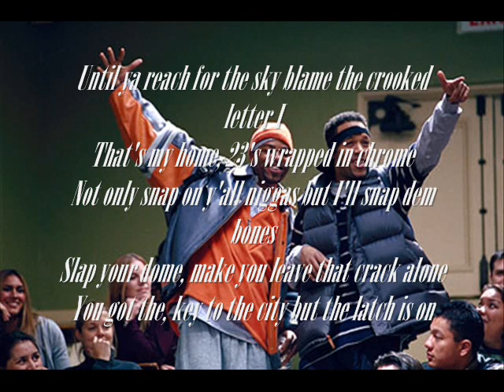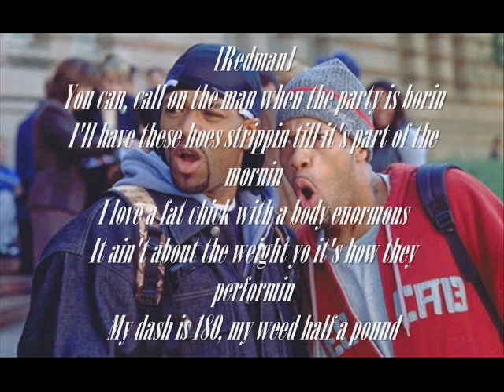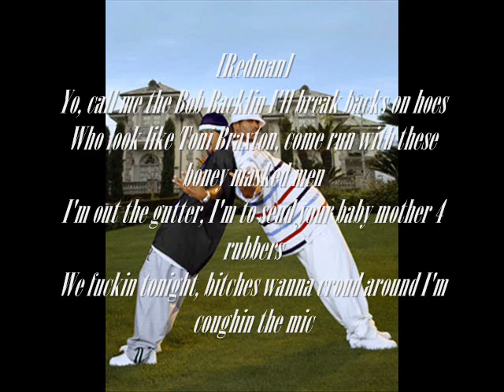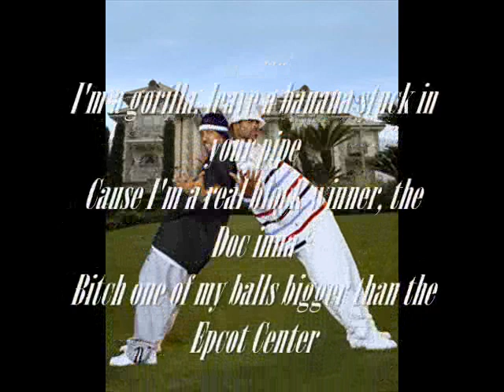How High Part 2 Lyrics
Edited && spoiled by Henry Kariuki
Redman:] Yo ladies and gentlemen...we got Toni Braxton up in the house
[Method Man:] So high that I can kiss the sky bitch
[Redman:] We live up in here y'all, let's get high
[Method Man:] Motherfucker get high

High (Let's Get)
High (Let's Get)
High (Let's Get)
High (Let's Get)

[Method Man]
Tical shittin again, spittin to win
Load they guns clip in the end none sicker than him
Yes indeed, I'm ill as any STD's or sex disease
These dirty rats want extra cheese
On that piece of the pie nowm ask me how high
Until ya reach for the sky blame the crooked letter I
That's my home, 23's wrapped in chrome
Not only snap on y'all niggas but I'll snap dem bones
Slap your dome, make you leave that crack alone
You got the, key to the city but the latch is on
I got's it locked, bringin the noise bringin the Funk Doctor Spock
Bringin my boys bringin you lungs
Pop the glock but only if you feel this shit
Jack The Ripper, don't make me have to kill this bitch
Back to get'cha put it in check that's the mista
Meth with his wood on your neck, shut your lips up

[Chorus - Toni Braxton (Redman & Method Man)]
I, I get so high (Smoke cheeba cheeba smoke cheeba cheeba)
I, can touch the sky (You so high that I can kiss the sky sky)
I, I get, so high (Brick City and The Crooked Letter I)
High (Let's Get)
High (Let's Get)
High (Let's Get)
High (Let's Get)

[Redman]
You can, call on the man when the party is borin
I'll have these hoes strippin till it's part of the mornin
I love a fat chick with a body enormous
It ain't about the weight yo it's how they performin
My dash is 180, my weed half a pound
With the smoke in the air my nose like basset hounds
I don't stash the draw, nigga divide
I'm that nigga that ride with trigga to give a supply
High, is how I stay all the time
([Method Man:] Niggas close your doors)
Yo bitches shut all your blinds
If I'm, hard to find take two puffs and pass
I'd stay back but my benz moved up a class
It's Dock and Meth the format is real sickenin
Contagious, we out for Mista Biggs women
You better shut your trap when my dogs around
We put them on fire hydrents, to walk around bitch!

High (Let's Get)
High (Let's Get)
High (Let's Get)
High (Let's Get)

[Method Man]
Mista Method Man puttin in work foot in the dirt
Like it's all good roll thru your hood pushin a hearst
I wish y'all would, come aruond like Clint Eastwood
As if your, reppin your hood in my neck of the woods
Street gorillas in the PJ's, grimy bitch
I wear the same shit for 3 days, find me lit
Blunt sparks like Felipe fuck the he say she say
Yo shut the mic on plus the DJ

[Redman]
Yo, call me the Bob Backlin I'll break backs on hoes
Who look like Toni Braxton, come run with these boney masked men
I'm out the gutter, I'm to send your baby mother 4 rubbers
We fuckin tonight, bitches wanna croud around I'm coughin the mic
I'm a gorilla, leave a banana stuck in your pipe
Cause I'm a real block winner, the Doc inna
Bitch one of my balls bigger than the Epcot Center

High (Let's Get)
High (Let's Get)
High (Let's Get)
High (Let's Get)
High (Let's Get)
High (Let's Get)
High (Let's Get)
High (Let's Get)